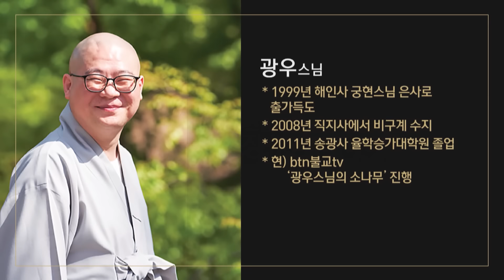사천왕이 부처님 말씀 듣고 슬피 탄식한 까닭은 | 사천왕 지장보살 지장기도 지옥 사후세계 고통 49재 저승 | 광우 스님의 지장경 이야기 47회(24-1)